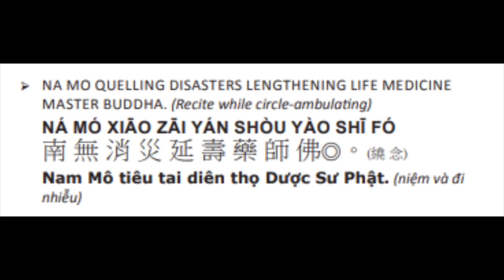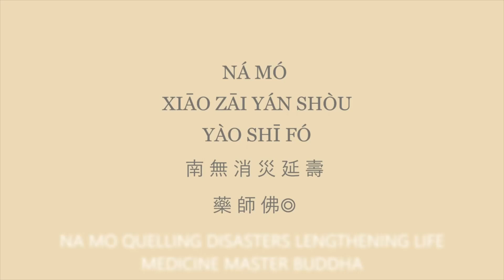22. 药师如来！药师如来！ 消灾延寿药师佛！Medicine Master Buddha ！ Lengthen life & quail disaster! 6/11/24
108*4 5/20/24
108*3 2/1/24
108*2 10/11/23
108*1 6/18/23